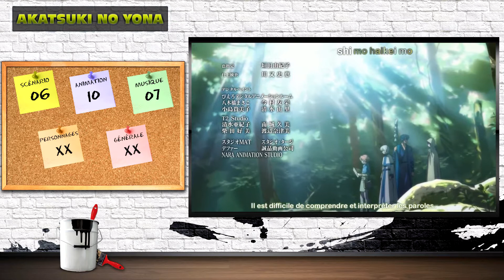Critique Animé/Manga - Episode 24 : Akatsuki No Yona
Salut à tous et à toutes, aujourd'hui on se retrouve pour l'épisode 24 de Critique Animé/Manga sur Akatsuki No Yona qui a pour but de faire un montage pour le présenter et le critiquer !
Vidéo en fr et hd bien sûr ;)